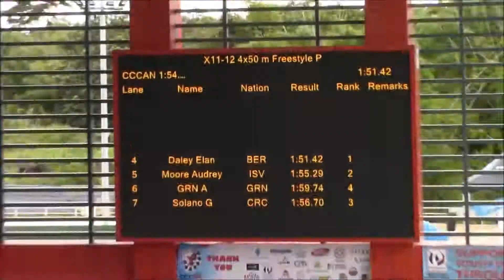XXX CCCAN Swimming Championships 2017 Mixed 11-12 4x50m Freestyle Relay Prelim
Payton Z
Finn M
Sam W
Elan D (4)
CCCAN Record 1:51.42